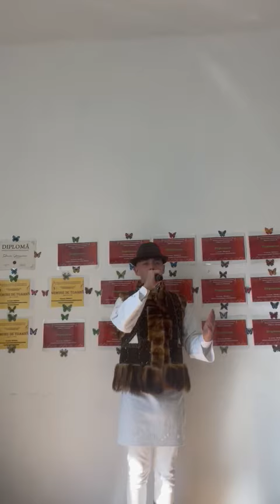Porcuțan Cristian Daniel - Sârba sârbelor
13 ani - Secțiunea MUZICĂ POPULARĂ